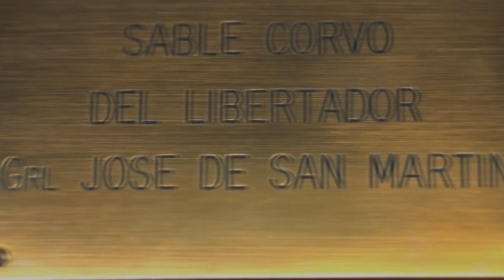Aniversario del paso a la inmortalidad del General José de San Martín - 17 de Agosto 2023